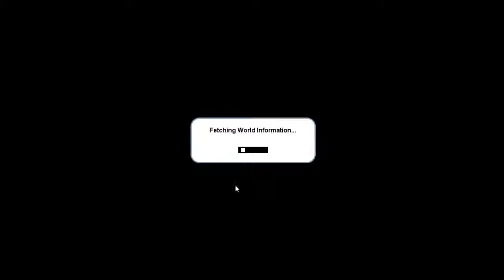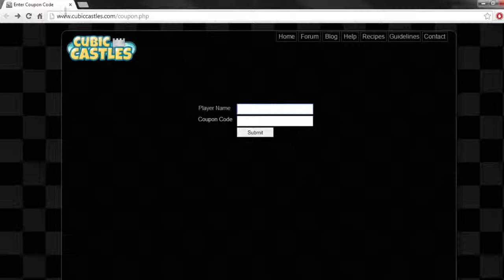Secret of earning MILLIONS of Cubits in Cubic Castles! - EP1